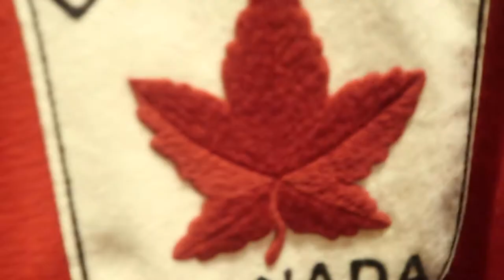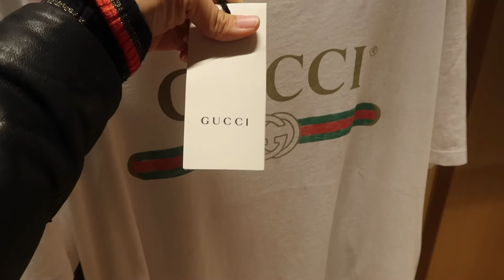KERSTSHOPPEN & AAN DE FOLIUMZUUR VLOG 21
Kerstshoppen 🎄 En aan de foliumzuur VLOG 21

     Dins-Vrij om 18:30

Oh ja.

✘✘ Merrylou Damian

✔︎ Video Info
Vandaag weer een nieuwe video
Mijn video gaat vandaag over Kerstshoppen!!!

Jaaaaaa EINDELIJK!

haha oké een beetje ."overdreven"... Maar je snapt me...
Ik als (kerst fanaat) kan eindelijk spulletjes kopen!

Nu heb ik niet heel veel gekocht maar ja!
Dat geeft een rede om weer te gaan toch?

Oh ja..

LOL in het pashokje
Memphis en elessio dansen er op los!
Is mijn jasje oh zo mega cool!

Help..

Pillen slikken is niet mijn ding!
Maar ik las dat foliumzuur heel erg goed voor je is "als je zwanger wilt worden" dus ja!

Verder ga ik niet te veel zeggen.

Ik vlog mijn mama leven en ons nieuwe avontuur een baby erbij! Nou is het bij de eerste 2 vanzelf gegaan en gaat het nu wat "stroever" Maar we geven de hoop niet op!

Veel liefs Merrylou Damian

Gabriella marie
nicole bbb